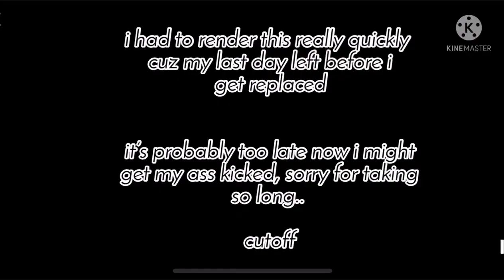(REUPLOADED) i'm sorry , youre so trippy i cant understand a word your saying :D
atomic_glitch's round 8 in cuddles_ 9 ways 1 sec tennis

bcs atomic_glitch uses swearing in title and youtube doesnt like that...